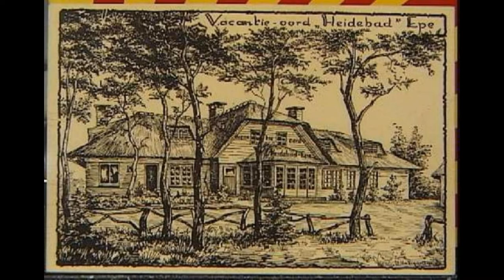Schiedam oude en nieuwe foto tot en met 2020 deel 47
Schiedam oude en nieuwe foto  100 stuks tot en met 2020 deel 47